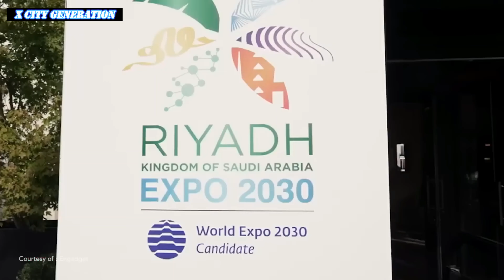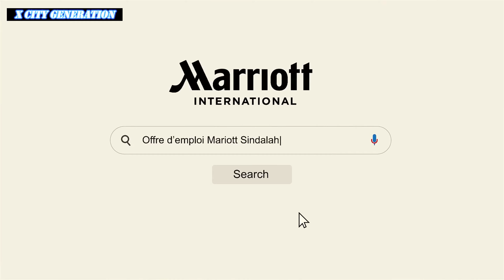NEOM: The Futuristic Sustainable City of Saudi Arabia - Latest Updates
Benvenuti a NEOM, il progetto futuristico che ridefinisce il concetto di città moderna nel cuore dell'Arabia Saudita. In questo video esploreremo NEOM, una visione audace che sta plasmando il futuro con tecnologie all'avanguardia, sostenibilità e innovazione senza precedenti.

**NEOM**, situata lungo le coste del Mar Rosso, è molto più di una città; è un'**utopia futuristica** in cui la **tecnologia avanzata** e il **design sostenibile** si fondono per creare un nuovo paradigma di vita urbana. Con un investimento di oltre 500 miliardi di dollari, NEOM è destinata a diventare il centro mondiale per la **ricerca tecnologica**, l'**energia rinnovabile** e il **turismo di lusso**.

### **Caratteristiche Chiave di NEOM:**

1. **Smart City e Tecnologia Innovativa**:
   - NEOM integra **intelligenza artificiale**, **robotica** e **internet delle cose** (IoT) per offrire un'esperienza di vita completamente connessa e automatizzata.
   - Le infrastrutture intelligenti garantiscono efficienza energetica e sicurezza senza pari.

2. **Sostenibilità e Ambiente**:
   - Progettata per essere una città **carbon-neutral**, NEOM utilizza esclusivamente **energia rinnovabile** proveniente da **solare**, **eolico** e **idrogeno verde**.
   - La città promuove un **ecosistema rigenerativo** che preserva la biodiversità e il paesaggio naturale.

3. **Turismo e Cultura**:
   - NEOM è destinata a diventare una destinazione turistica di classe mondiale, con **resort di lusso**, **esperienze immersive** e **attrazioni culturali** uniche.
   - Gli **sport acquatici**, le **esplorazioni marine** e le **avventure desertiche** offrono infinite opportunità per i visitatori.

4. **Qualità della Vita e Innovazione Sociale**:
   - I residenti di NEOM godranno di **servizi sanitari all'avanguardia**, **istruzione di livello mondiale** e **spazi pubblici verdi** che favoriscono il benessere e la comunità.
   - L'architettura all'avanguardia e i **design urbani innovativi** promuovono un **stile di vita attivo** e **connessione sociale**.

### **Perché NEOM È Rivoluzionaria**:

NEOM non è solo una città, ma un **laboratorio vivente** dove le migliori menti del mondo collaborano per risolvere le sfide globali e creare un futuro sostenibile e prospero. La sua **posizione strategica** permette di connettersi facilmente con Europa, Asia e Africa, facendo di NEOM un hub globale per **commercio** e **innovazione**.

Scopri di più su NEOM e lasciati ispirare dalla visione che sta cambiando il mondo.